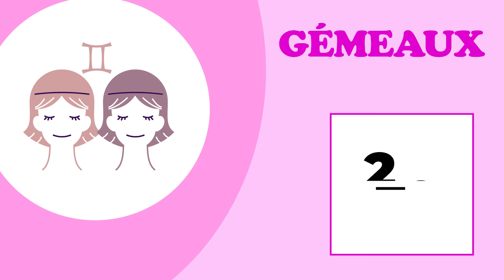GÉMEAUX 2025 : Une année de transformation profonde et décisive ! ♊💬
Horoscope 2025 : Découvrez votre avenir signe par signe !
Bienvenue sur la chaîne Temporel ! Cette année, plongez dans les prédictions astrologiques 2025 pour chacun des signes du zodiaque. Que vous soyez Bélier, Taureau, Gémeaux ou un autre signe, nos vidéos vous guideront à travers les énergies cosmiques de l'année à venir. Amour, carrière, finances et bien-être, découvrez ce que les astres vous réservent pour 2025 et comment tirer parti des opportunités qui se présenteront à vous.

Nos vidéos détaillées vous offrent un aperçu complet des influences planétaires et des événements majeurs pour chaque mois de l'année. Préparez-vous à vivre une année riche en évolutions et transformations !

🔮 Contenu des vidéos :
• Les grandes tendances de l’année pour chaque signe
• Amour et relations : Ce que vous réserve l’année 2025
• Opportunités professionnelles et financières
• Bien-être : les moments clés pour prendre soin de vous
• Conseils astrologiques pour naviguer dans les périodes importantes

🎯 Que vous cherchiez des réponses ou simplement à vous préparer pour l'année à venir, ces vidéos d'horoscope 2025 sont faites pour vous !